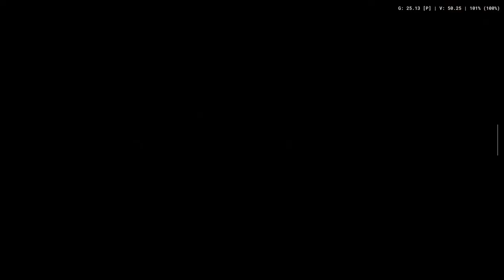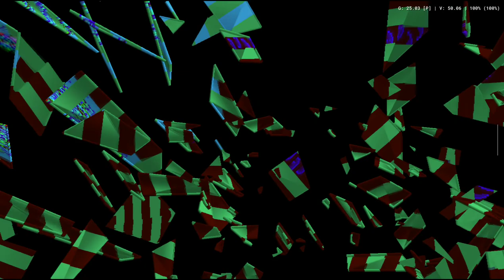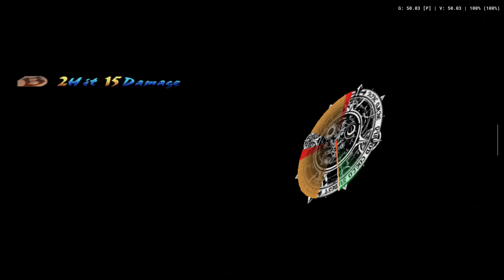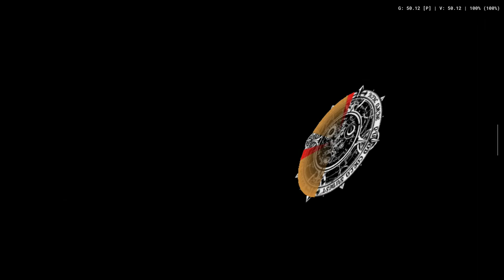Shadow Hearts: Covenant #1 Aponia Tower. AetherSX2 - Ayn Odin Pro